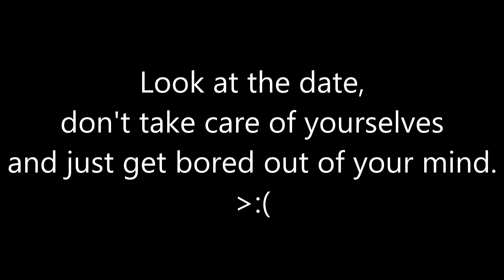Bartok The Magnificent ! By Croissant Dog.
This is my masterpiece ! Don't watch this on full screen...